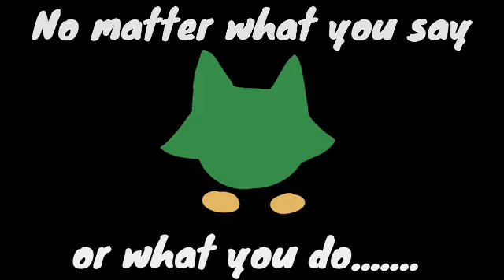Her meme [ Duolingo bird animation meme ]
Just kidding XP

I used 18fps on this vid

Duo belongs to duolingo
And dedede belongs to HAL.(Kirby) [wait... There isn't any dedede in this vid- ]

Duolingo animation meme
Duolingo meme
Duo bird
Flipaclip
Her meme
Duolingo
green borb (I mean owl)
Ibispaint